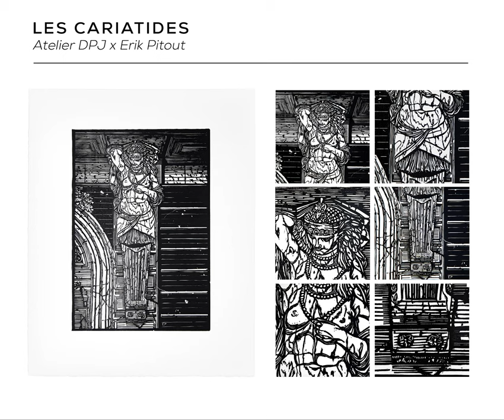Les Cariatides - Atelier DPJ x Erik Pitout [Amérique]